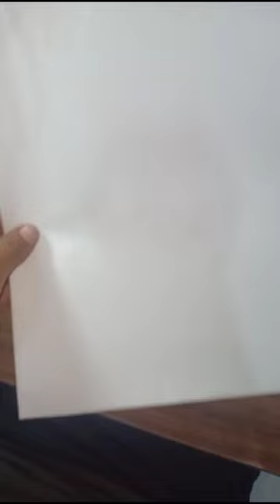sidhu moose wala art by tea @SidhuMooseWalaOfficial tribute sidhumoosewala #295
sidhu moose wala latest Song
sidhu mo0se wala painting
easy painting on sidhu m00se wala
sidhu mnoose wala murder
sidhu moose wala last song
sidhu moose wala last video